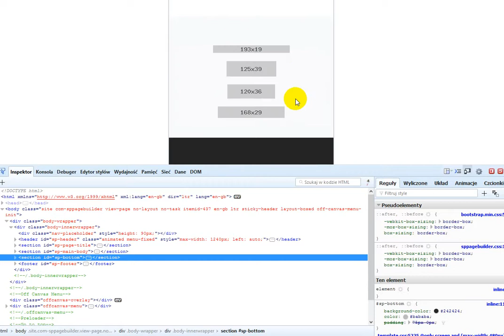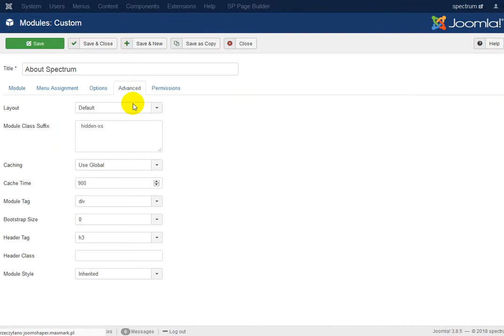How to hide module in mobile view - Helix3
In this short guide I will present how to hide any Joomla 3.8 module in mobile view only using simple class name: hidden-xs  - put inside field "Module Class Suffix". Yes, this class name is taken from Bootstrap 3 guide.  This method works because Helix3 template is also based on BS3. You do not need any extra extensions to make it work. Easy & Fast.